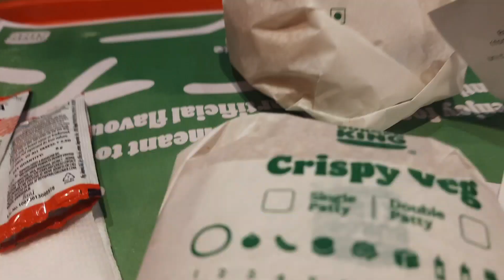Kafi saal bad Mile ek dusre se 🥰😍 Friend ne kiya prank🤭🤫@meenuchapranavlogs1866